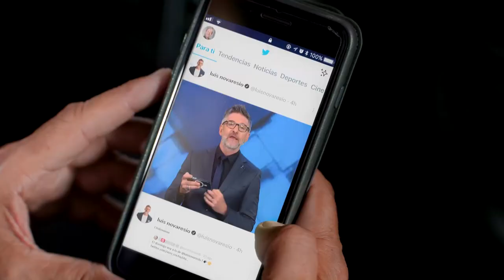¡GRANIZO es MALA pero NO LA PEOR de la HISTORIA!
Mis TRABAJOS FOTOGRÁFICOS